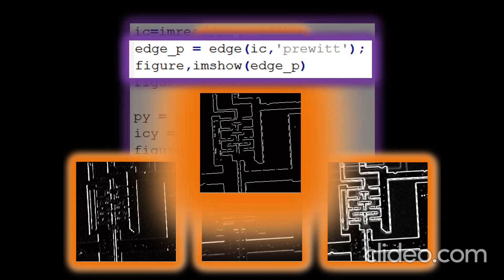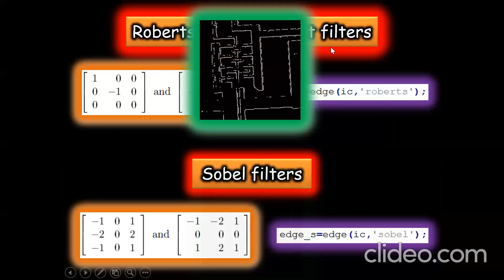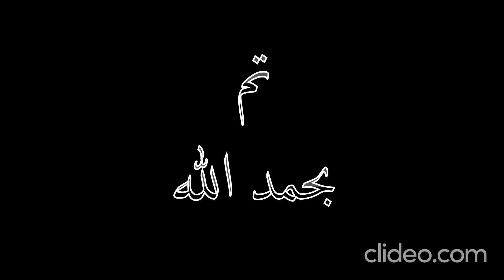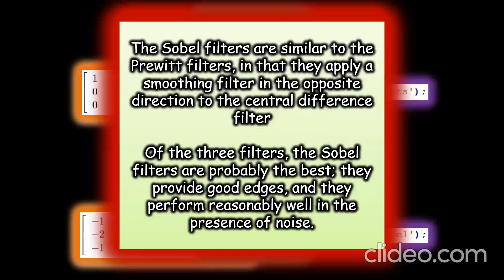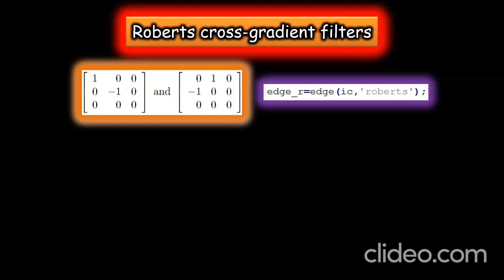medical image processing lect8 part5